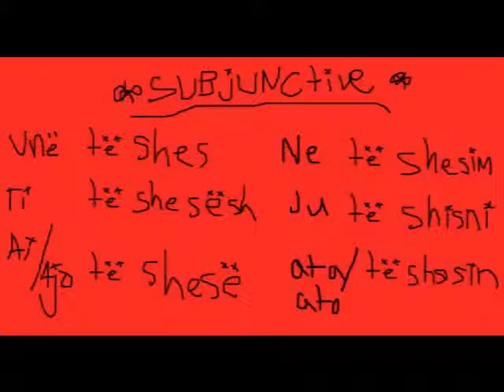Albanian for n00bz: to sell-shes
This is my favorite verb. It is fun to learn this verb. It gives me a reason to drop the "s" word. Shes.